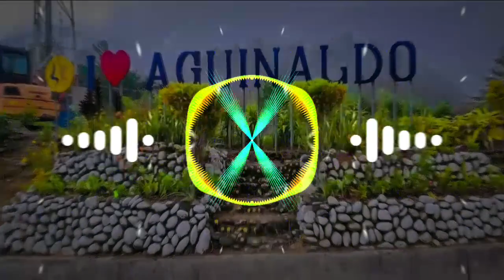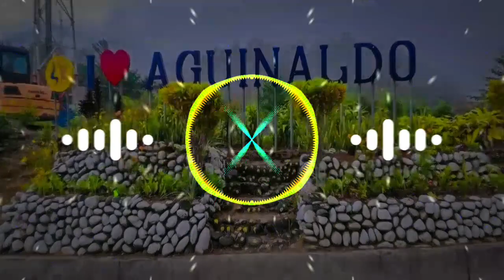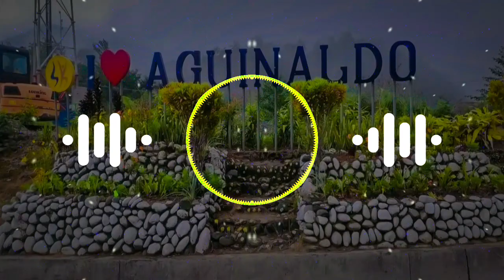Kung Sakali_Remix DJ Christopher | Ifugao mixs club dj_2k23